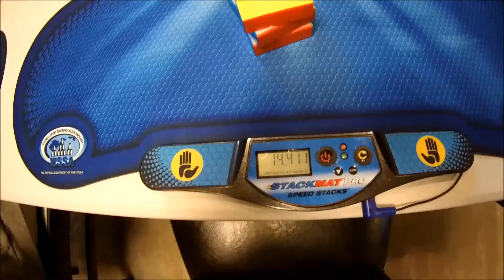14.411 Official Square-1 Single - HNY Cubing Dordrecht 2018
skja